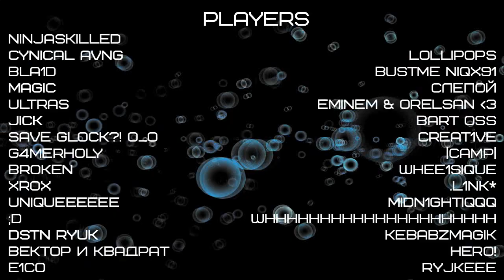CSS movie - LIFE by Bart Oss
Использованные программы - Sony Vegas, AE, Cinema 4D
СПАСИБО ВСЕМ ЗА ДЕМКИ их было много,отобраны лучшие.
Спасибо L1nk за создание логотипа и таблицы игроков.
Soundtrack :
Celldweller - Birthright (Birthwrong Remix By Blue Stahli)
Muse - Feeling Good
The Little Ones - There's A Pot Brewin